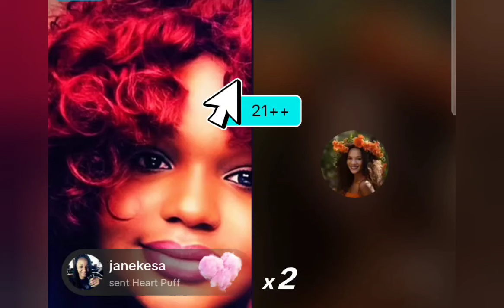Tiktoker DianaRose demands Chira's paybill statement from Bana T